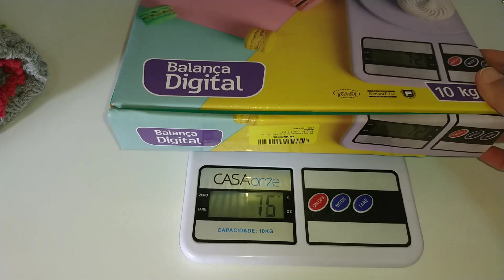Desafio Do Grupo @atelielorencroche "Tapete Inês" 😍❤️🧶desafiozaploren